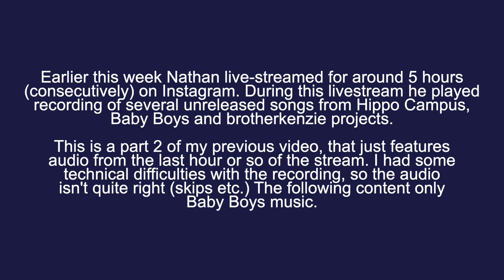brotherkenzie livestream (june 21) part 2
just baby boys stuff here, folks.

if someone feels like making timestamps, please do. i'll pin it.